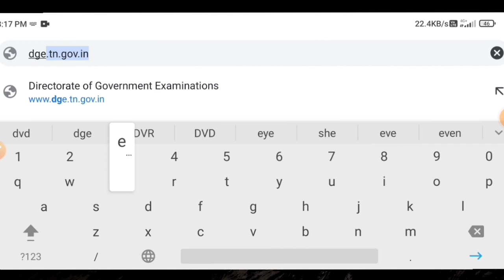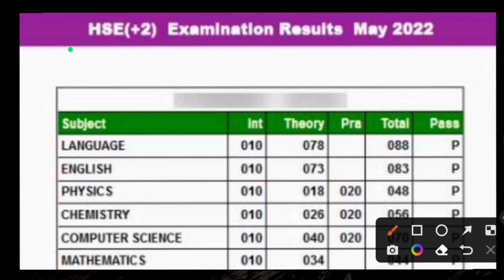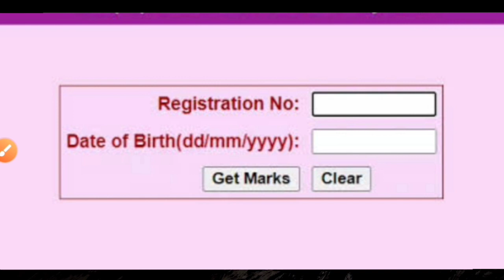how yo find 12th exam registration number | check 12th register number | Tricky world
This video shows details about how to 12th exam registration number

By
Tricky world